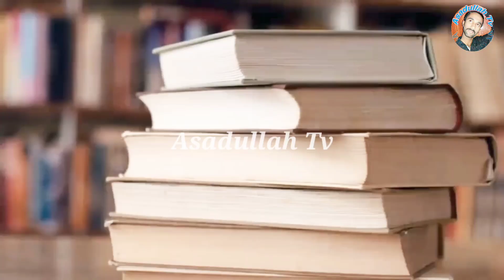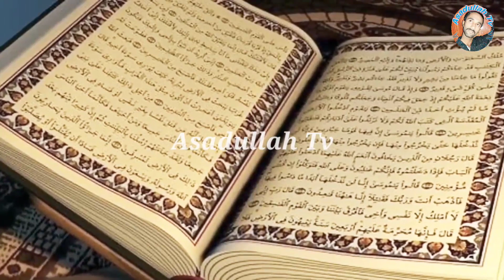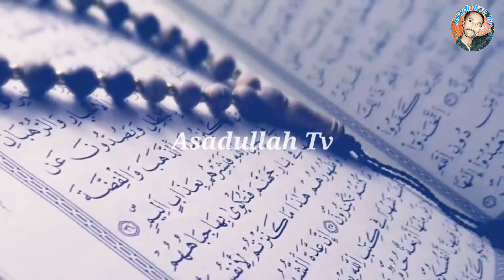Jab Shab e Barat Aae To - If Shab Barat comes, do this work - Peer Dilbar Sain-Asadullah Tv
Audio by        : Asadullah Studio
Graphic          : Asadullah Studio
Label              : Asadullah Tv
Edit by             :Asadullah Studio
Composition  :Asadullah